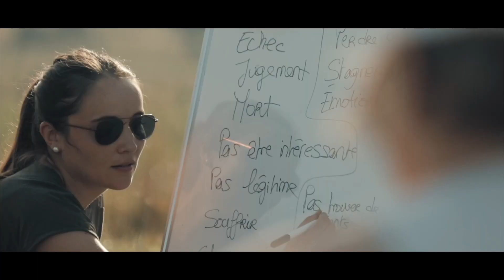18. Comment vaincre le syndrome de l'imposteur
✨Pour t’inscrire sur la liste d’attente de la Travelcowgirl Academy, c’est ici : M’inscrire sur la liste d’attente

📔Pour obtenir ton agenda de productivité livré chez toi : Commander

🎁Faire le quizz « quel business est fait pour toi » : Accès au quizz